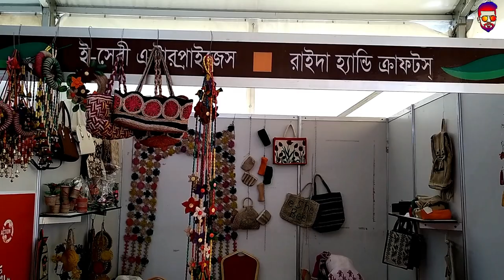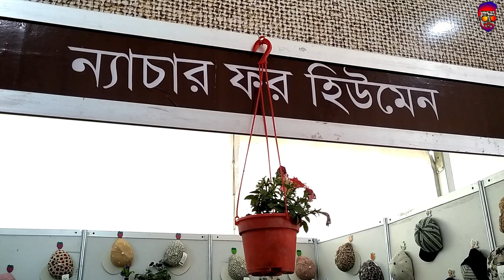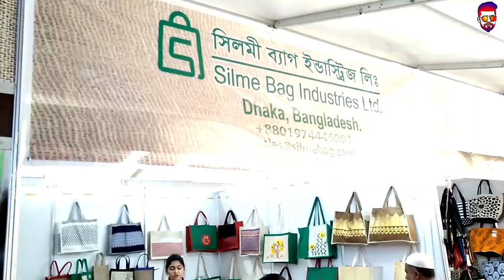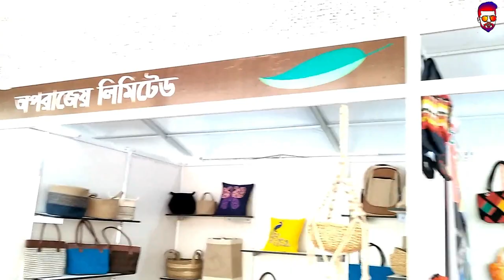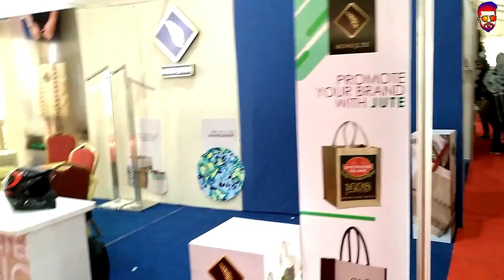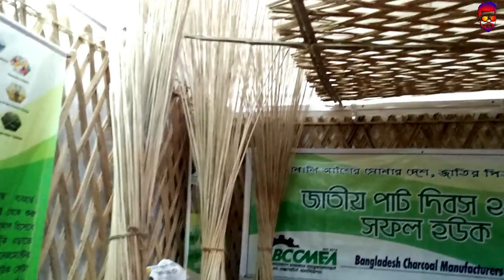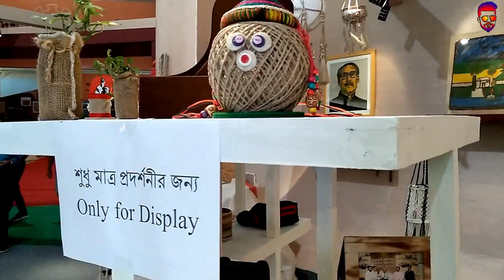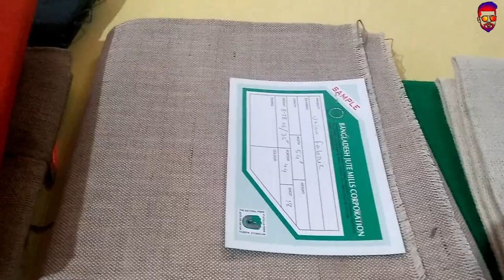বাংলাদেশ আন্তর্জাতিক পাট মেলা | JUTE FAIRS | 2019 | BICC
Bangabandhu International Conference Center